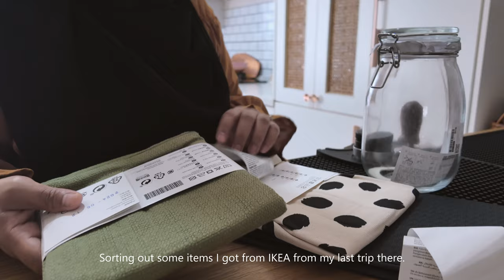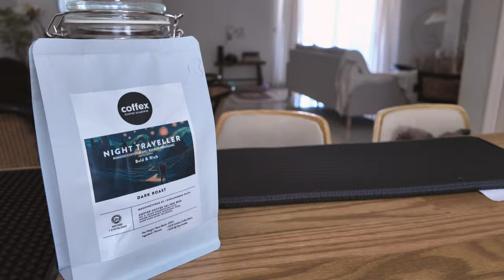Home organization with IKEA products, matcha caffe latte, lifevlog • the power of simple monologue🌻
Sharing some useful items from IKEA that have become part of my home.

At the same time, I feel guilty for trying to be myself and ignoring other voices. Is it wrong to be a simple person? My mind keeps ringing. Cooking video with me to prepare iced matcha caffe latte. Cheers!🌻

00:00 introduction
00:37 breakfast simple menu 🍝
01:18 the power of simple monologue
03:12 sorting ikea products
06:20 coffee routine - ice matcha caffe latte
11:15 dessert of the day - coconut cream cheese triffle
12:49 organize ikea products around my home🏡

Music 🎵
- Free Music for Videos 👉 Music by Damien Sebe - thinking of her
- Free Music for Videos 👉 Music by Brian Loyde - SPEND A LIFE